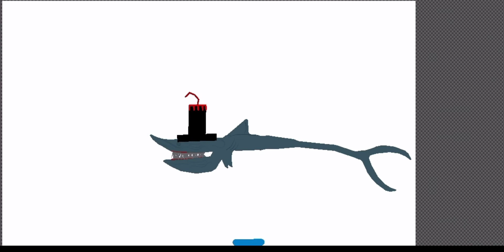new oc lol